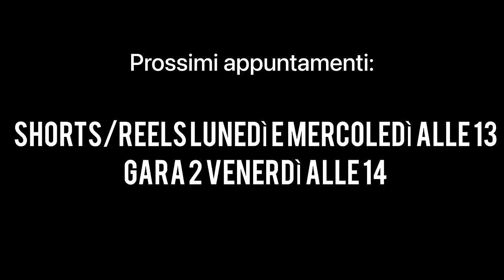Vuole picchiarmi per un sorpasso? - *CHE PAURA*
Gara 1 Caltagirone mx maddalena valley - campionato acsi 2023

Perché viaggiare con la solita vecchia auto pagando: assicurazione, tagliandi, cambio gomme, revisione, ecc.?

Motocross supercross training ktm mx freestyle 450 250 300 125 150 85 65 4t 2t 4stroke 2stroke 4 2 stroke honda crf sx kx yz rm tc rr kawasaki yamaha suzuki husqvarna gasgas tm fantic beta gopro mxvlog vlog crash race win fail sandcross gopro tony cairoli